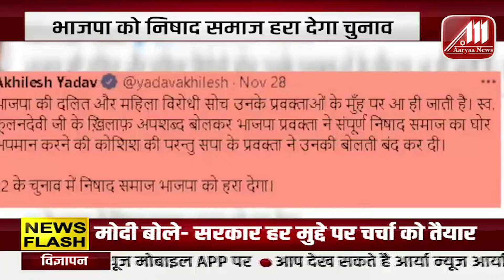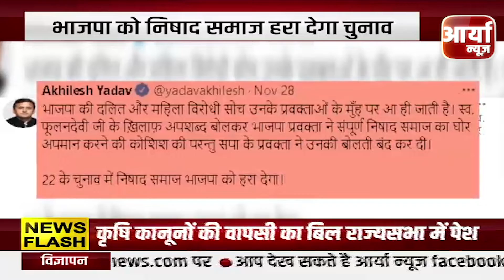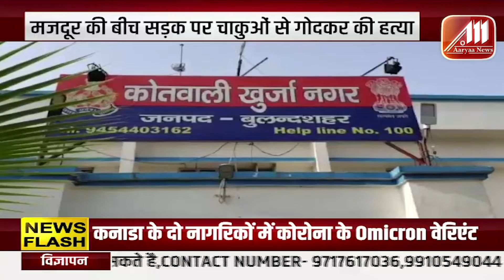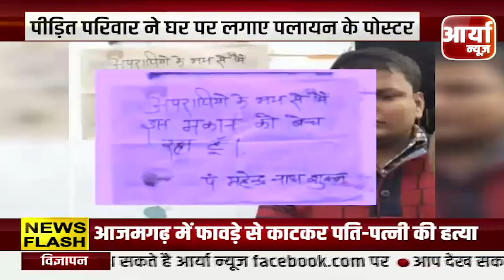UP BULLETIN | यूपी समाचार | TOP NEWS | यूपी सरकार का बडा फैसला | 30 नवंबर | Aaryaa News